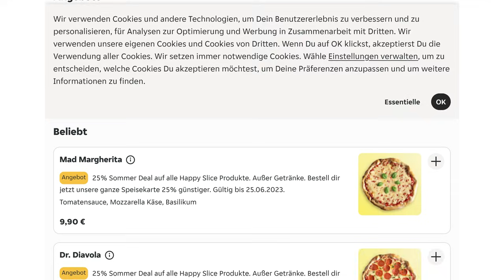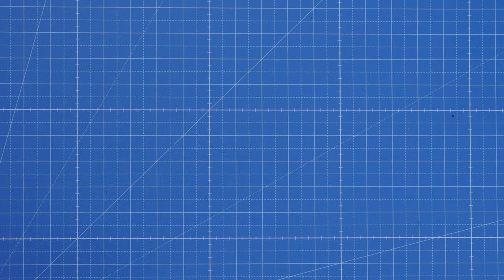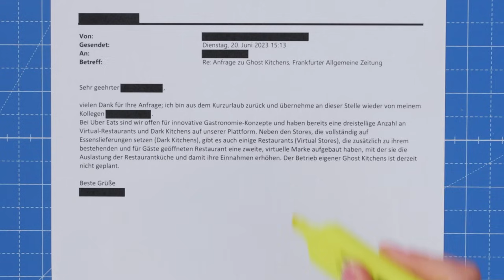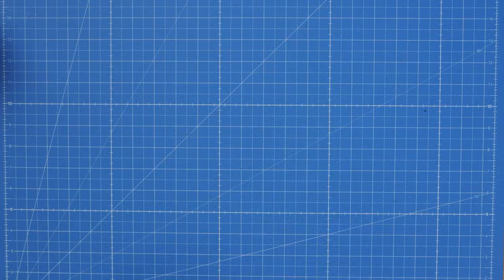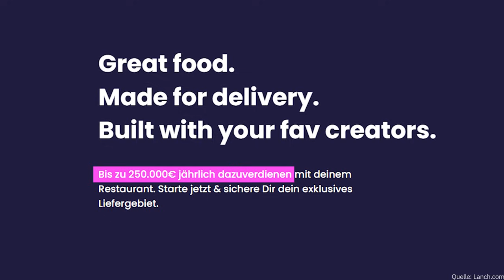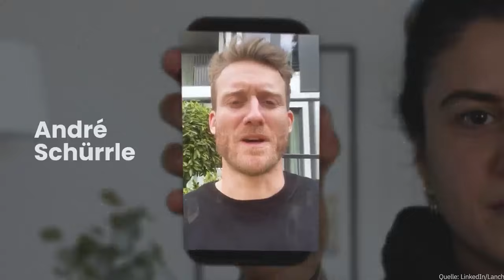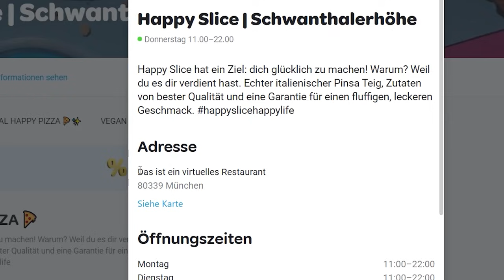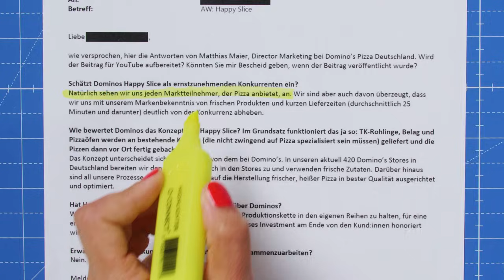Das Business hinter Happy Slice von @Knossi und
Ob Eistee, Döner oder Burger: Der Markt für Influencer-Produkte boomt. Jetzt mischen Knossi und Trymacs mit ihrer „Happy Slice“-Pizza das Feld auf. Gebacken werden die Pizzen in sogenannten „Ghost Kitchens“. Das Problem dabei: Woher die Pizza wirklich kommt, ist auf den ersten Blick gar nicht so leicht zu erkennen. Das Video dazu findet ihr hier.

00:00 Intro
00:38 Happy Slice, Happy Life
05:12 Mach es wie MrBeast
09:15 Ein lukratives Business?
13:01 Fazit

Host: Jessica von Blazekovic
Autoren: Jessica von Blazekovic, Jakob Schreiber
Redaktion (funk): Lukas Meya
Grafik: Kerri San Luis
Schnitt: Daniel Blum
Kamera: Andreas Brand
Ton: David Brucklacher
YEAH! Wir gehören auch zu funk. Schaut da mal rein